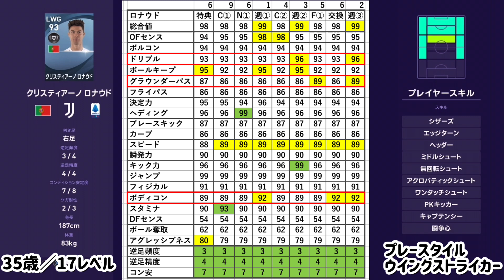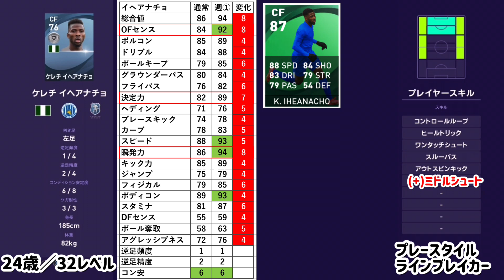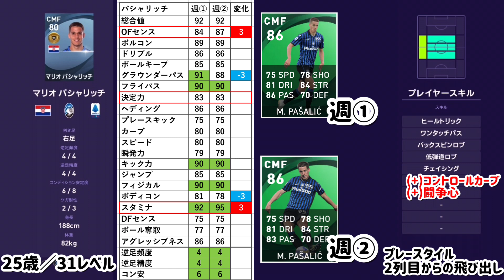【3/18登場】週間FPレベマ紹介&比較！FW陣豪華週!! 若手左利きライブレ初登場【ウイイレ2021】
イサクの代役となれるのか？？